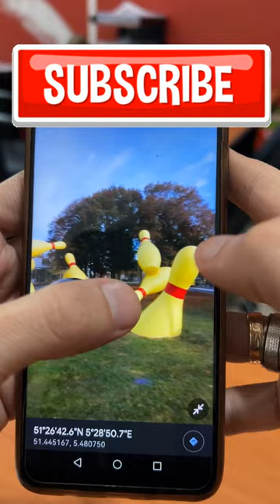I Found Flying Pins & Ball on Google Earth and Google Maps